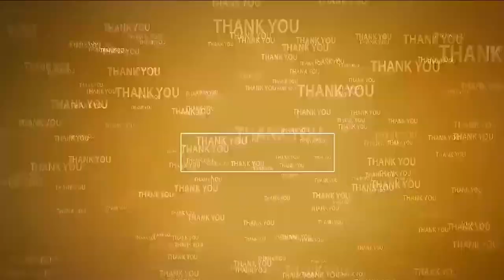లోక్ అదాల‌త్‌ను క‌క్షిదారులు స‌ద్వినియోగం చేసుకోవాలి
- ఏడవ అదనపు జిల్లా న్యాయమూర్తి షమ్మీ పర్వీన్ సుల్తానా బేగం
- గూడూరులో మెగా లోక్ అదాల‌త్